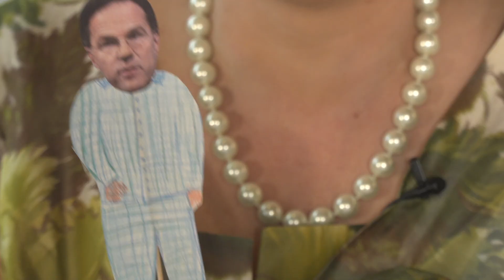Woningsdag toespraak Hare Majesteit Koningin Juliana